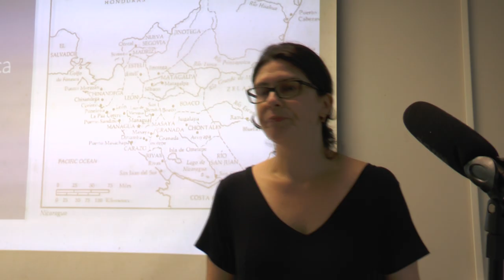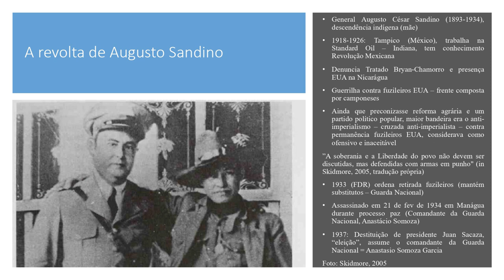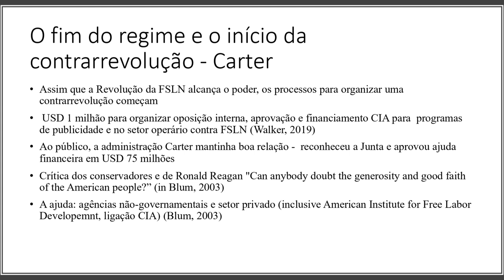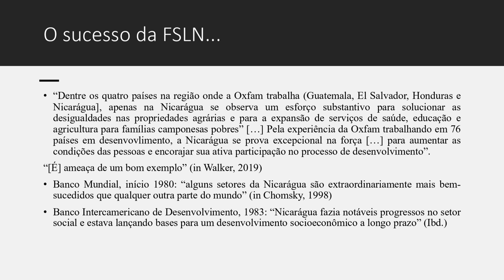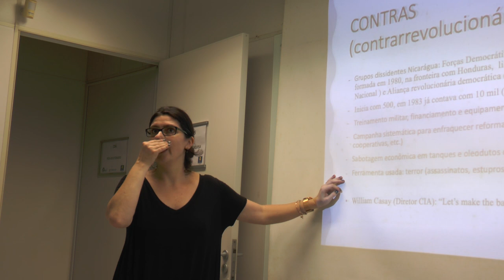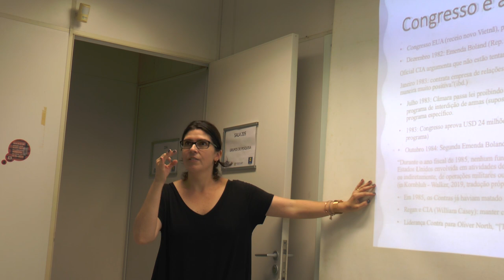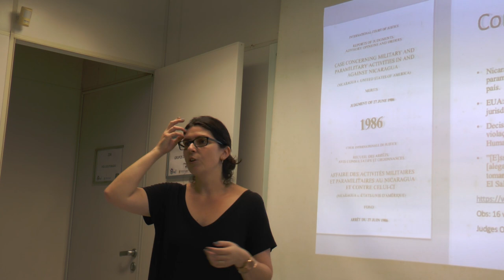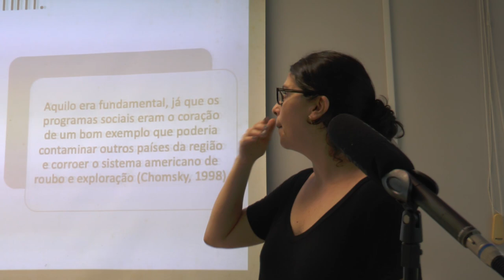Intervenções dos EUA/ Nicarágua - Aula 6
Sexta aula do curso ministrado pela professora Camila Vidal. Intervenções dos EUA/ Nicarágua